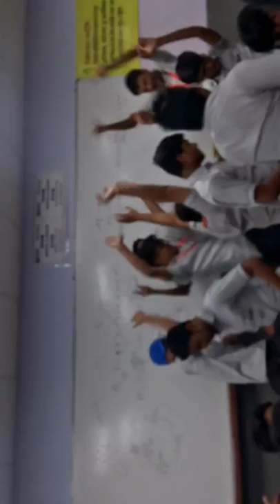Allen fun day 2018 | ft. Allen carrier institute, kota | sm sir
Mastii moment in the occasion of teacher's day...(Sunny mehwara Sir)

Ft. Allen carrier institute of kota

So, hope you guys watch till the end 🆗...

And keep the support guys✌️✌️✌️.